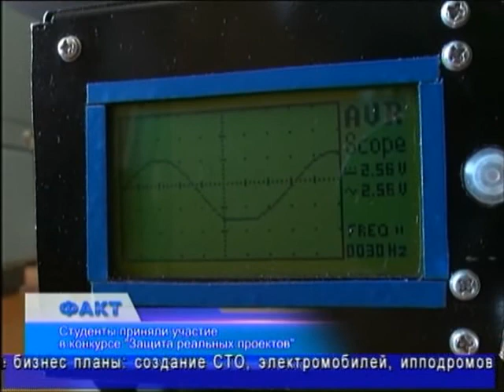Факт (Рика ТВ) от 4 апреля 2014 года